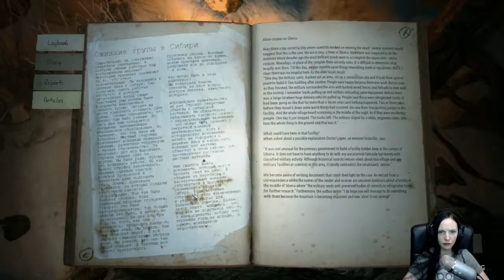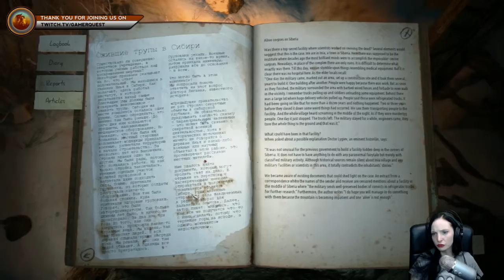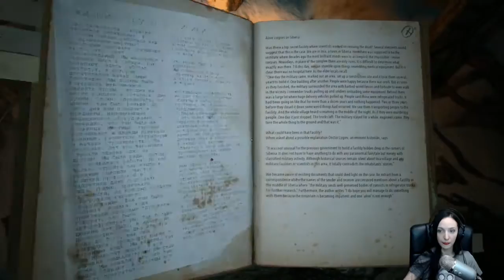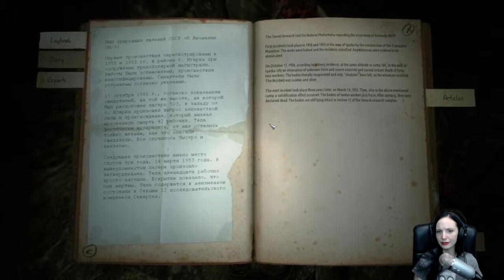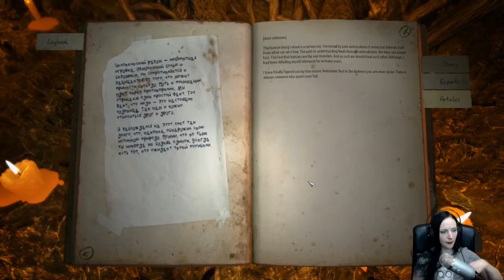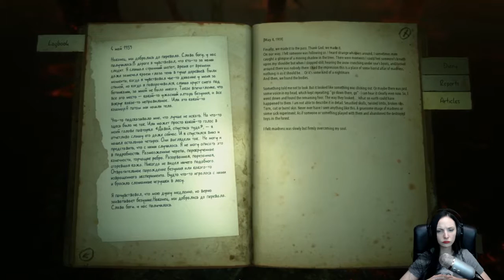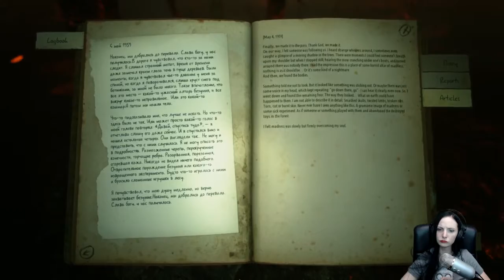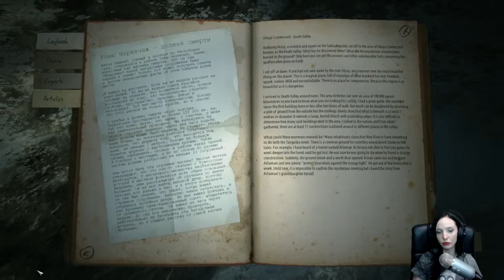Kholat - Part 5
The most terrifying journey of your life set in the beautiful winter scenery of the Ural Mountains. Uncover the horrific mystery behind the Dyatlov Pass Incident. Narrated by the famous Sean Bean.